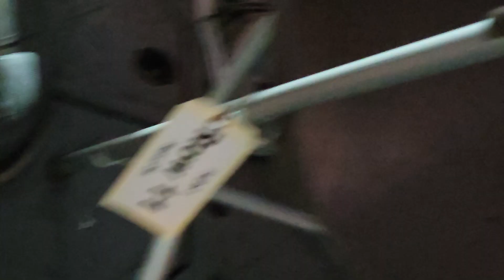Big Shot Billy Joel Aug 5 2023